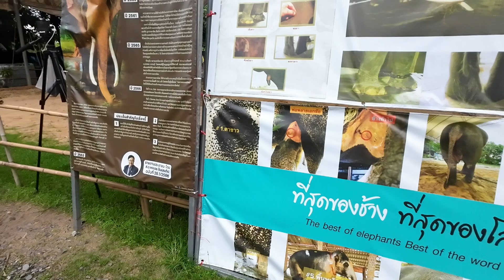EP.3 ก่อนเดินทางไป เมืองลพบุรี เช้านี้พ่อพลายเอกชัยยินดีต้อนรับ